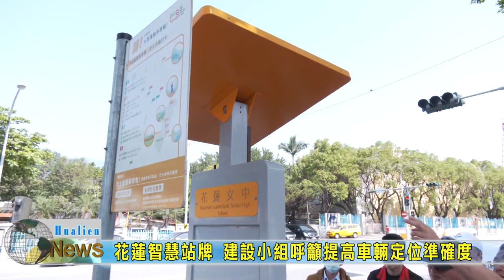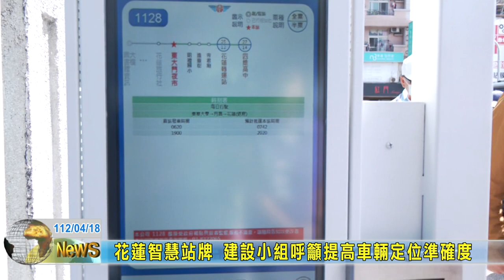20230418 02 花蓮智慧站牌 建設小組呼籲提高車輛定位準確度